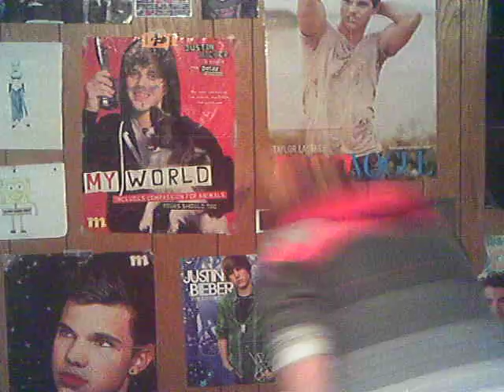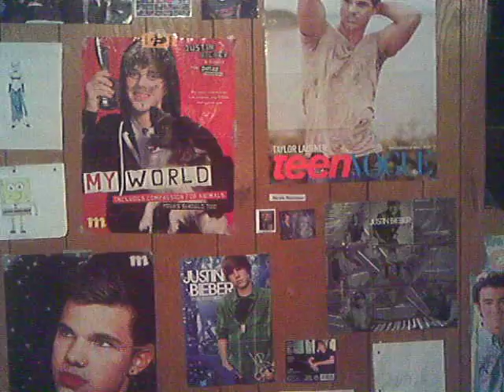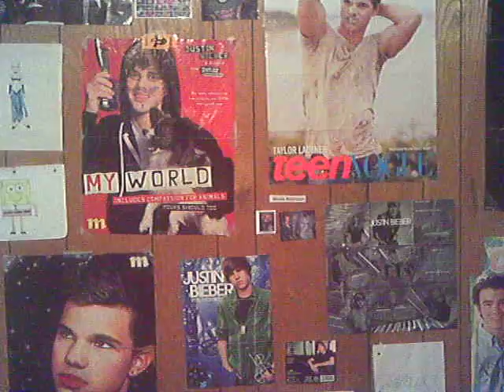locked up by akon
i love this song and always have!!